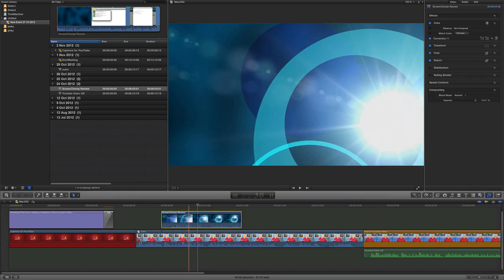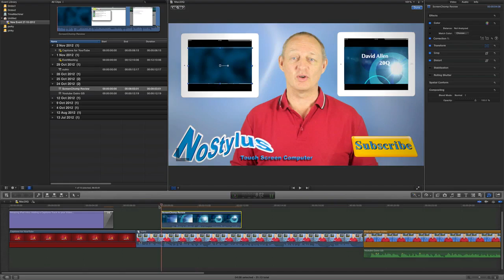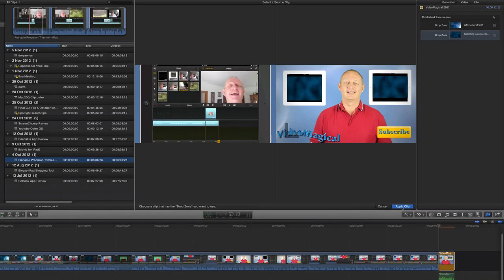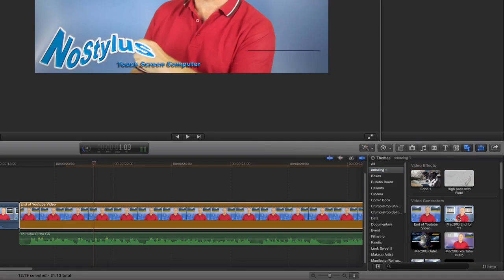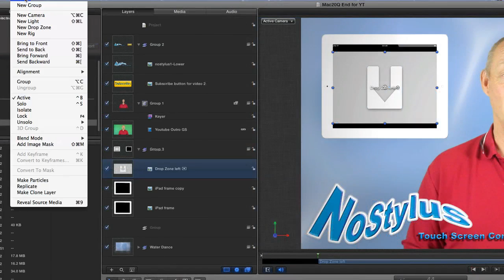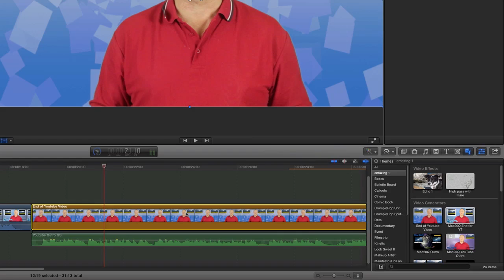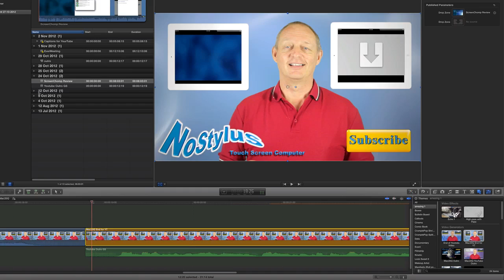Drop Zones in Motion and FCPX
Drop zones are really handy so that you can set up a part of your movie with multiple clips once and then save yourself time with not having to resizing and moving clips into place each time. Use Motion 5 to create the template so that in Final Cut Pro X you can select a drop zone and then select the clip to put in it.
You do have to make a clip especially for putting in the drop zone if you want to start from a point in the clip that is not at the beginning, but that can be easily done.